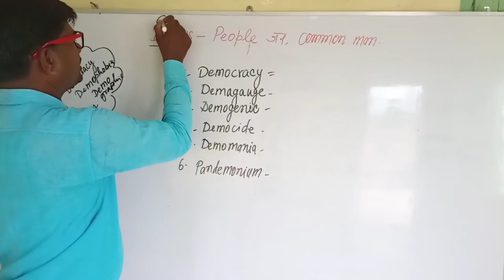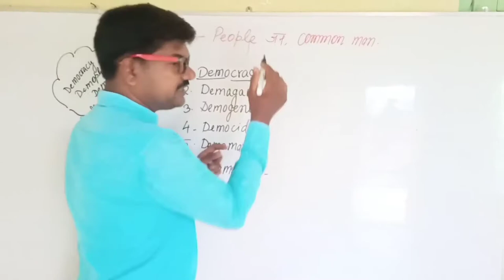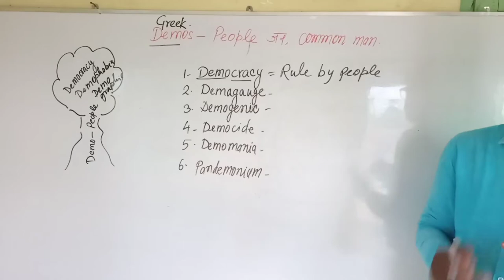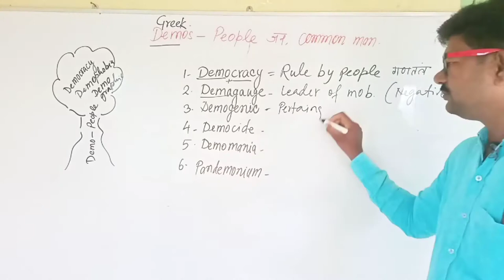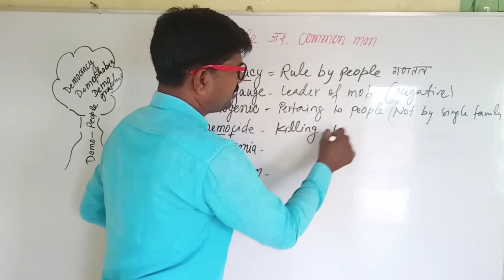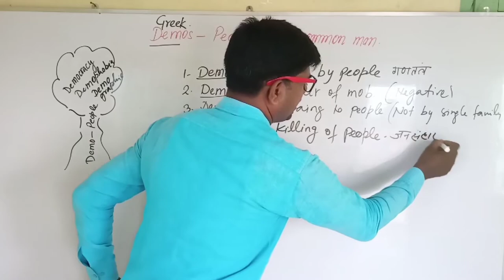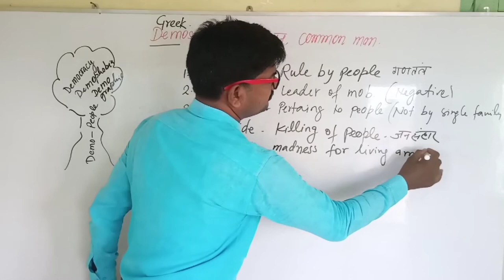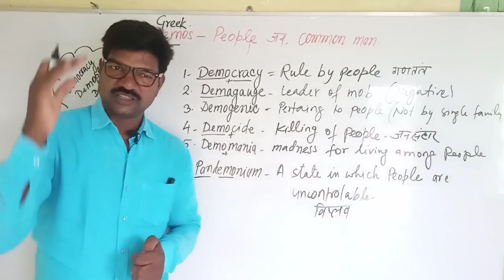Etmology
this video class aims to educate students, aspirants who wants to increase his vocabulary wordpower various exams as well as increase English language and English grammar
There is no any charge for this class

note there is no any statement for subscription
Santosh kashyapsantosh is educator and motivator.